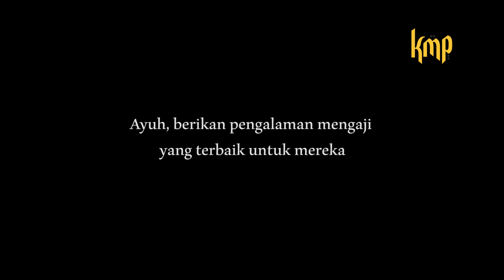PROGRAM JALINAN UKHUWAH KMP